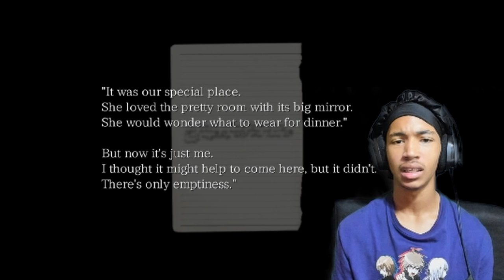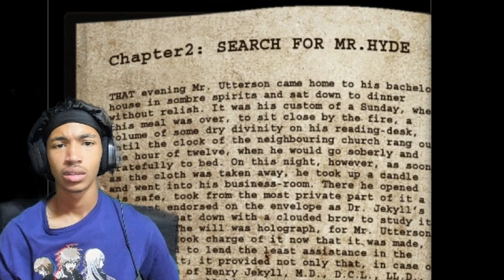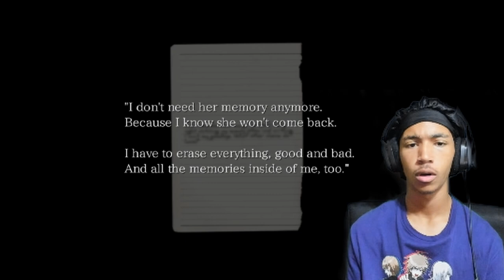What A Sissi! This Crooked Fella Scared TF Outta Me!! | The Crooked Man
This game look long asf, we gon get through it tho! I noticed, she gave a ya boy a lil peck hollup! Surely we can forget about Shirly yahhh!